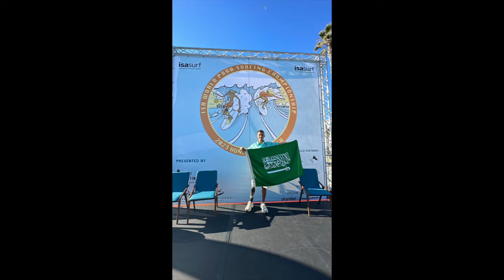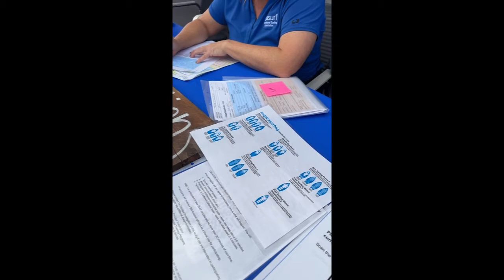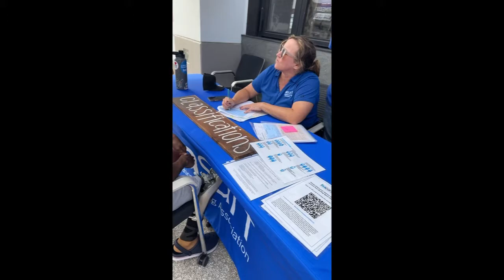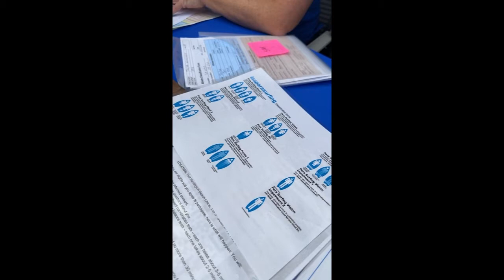بطل الامواج بساق واحدة.. السعودي مهند المالكي